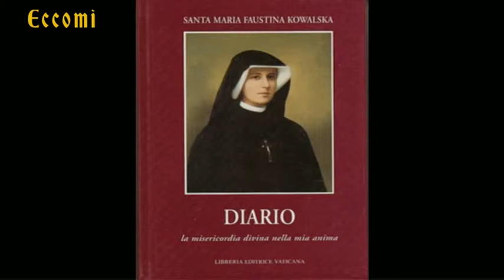ECCOMI decima puntata con GLADYS FEO